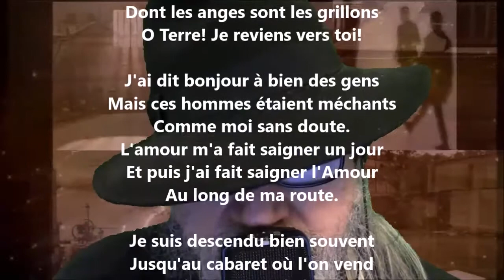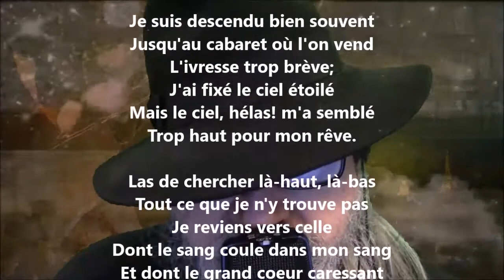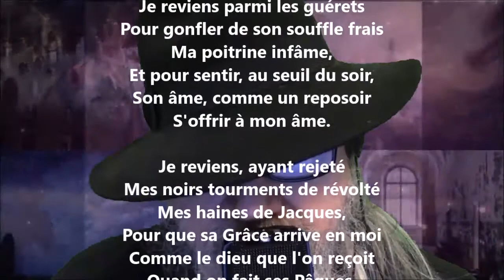Cantique païen - Gaston Couté lu par Yvon Jean